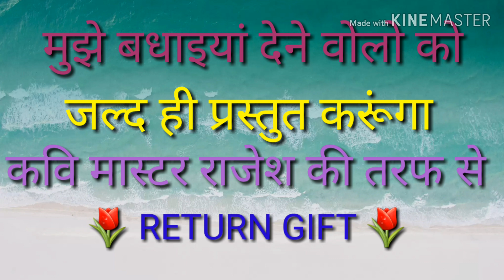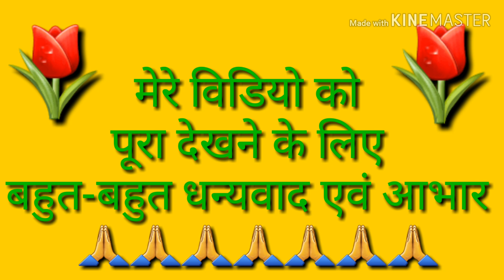हम कौनसा दिन मनाएं , रिटर्न गिफ्ट मेंरे द्वारा,कौनसा दिन बड़ा जन्म या सफल , WHAT DAY DO WE CELEBRATE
हम कौनसा दिन मनाएं । हमारे जीवन में किस दिन का महत्व है , वह दिन जो प्राकृति प्राकृतिक रुप से मिला है , या वह दिन जो हमने अपनी मेहनत और तपस्या से प्राप्त किया है ।

जानने के लिए देखें पूरा विडियो